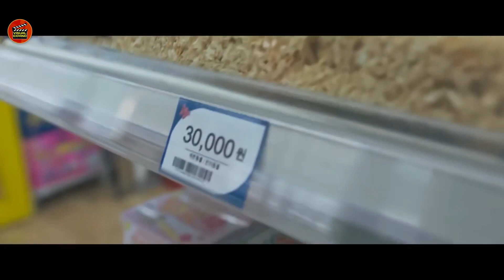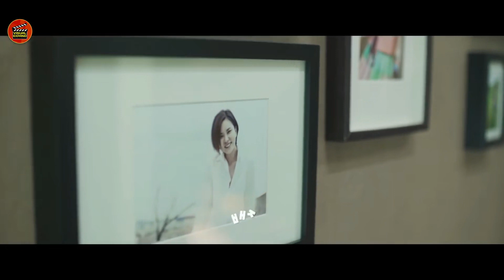This Man Can Suddenly Hear Animals Talking & Shocked At What He Hears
A National Information Service agent during a mission to protect a VIP envoy, Suddenly starts to understand what the animals are saying.